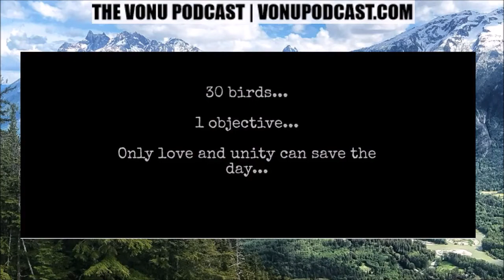TVP #128: [Concluding Year 1] The State of The Free Republic (P.A.Z.NIA Updates & Looking Forward)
In this episode of The Vonu Podcast, I provide an end-of-year update on The Free Republic of P.A.Z.NIA.

Namely, you'll hear about some of our plans for expanding the P.A.Z.NIA Network via the digital Second Realm; focuses in the physical Second Realm here at Veritas over the coming years; and all the ways in which you can get involved, and help to build this Second Realm Network.

Thanks so much for being here! I hope the last year has brought you closer to your goals of liberation, whatever they happen to be.